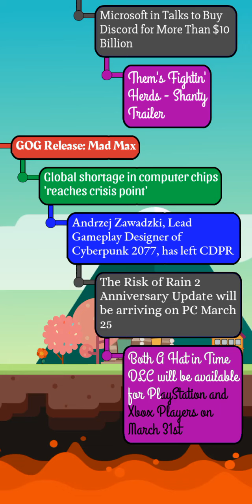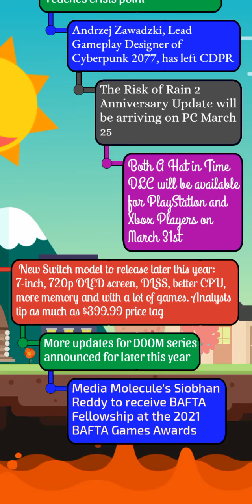New Switch model to have 7 inch,720p OLED screen,DLSS, better CPU,more memory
This channel deals with videos covering top and latest events and happenings in gaming world. Only top quality content is used for video creation. Promise:- It will be worth it

News Source Links are given below:-

1) News Release : Mar. 23, 2021 "Niantic and Nintendo team up to create a mobile ap.

4) Microsoft in Talks to Buy Discord for More Than $10 Billion

7) Global shortage in computer chips 'reaches crisis point'

8) Andrzej Zawadzki, Lead Gameplay Designer of Cyberpunk 2077, has left CDPR

9) The Risk of Rain 2 Anniversary Update will be arriving on PC March 25

10) Both A Hat in Time DLC will be available for PlayStation and Xbox Players on March 31st

11) [Bloomberg] New Switch model to release later this year: 7-inch, 720p OLED scree.

12) More updates for DOOM series announced for later this year

13) Media Molecule's Siobhan Reddy to receive BAFTA Fellowship at the 2021 BAFTA Games Awards

14) The Dota Community came together and created an in-game Tutorial for the game

15) Resident Evil 7 comes to Stadia Pro on April 1st, Resident Evil Village out on M.